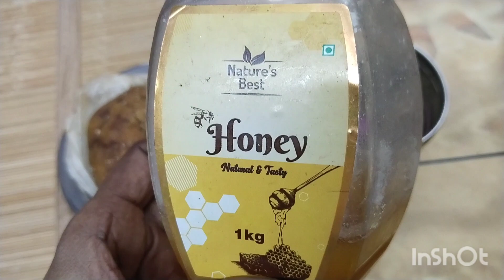January 4, 2023